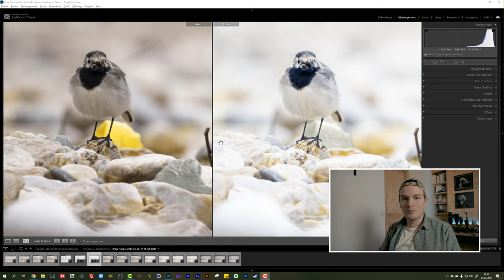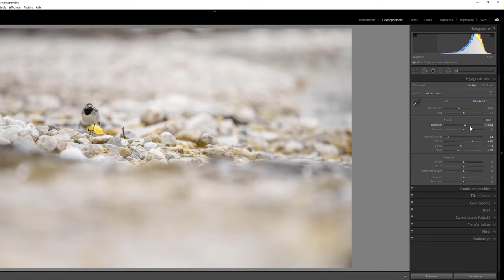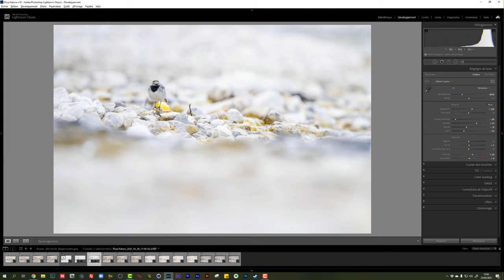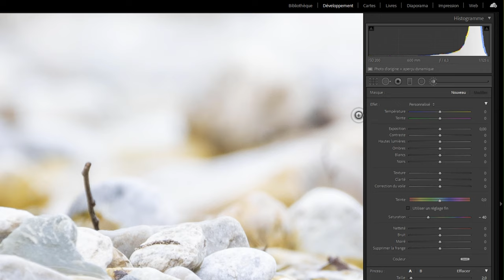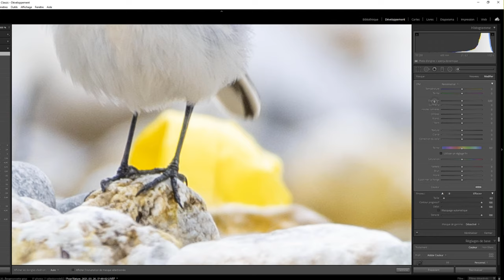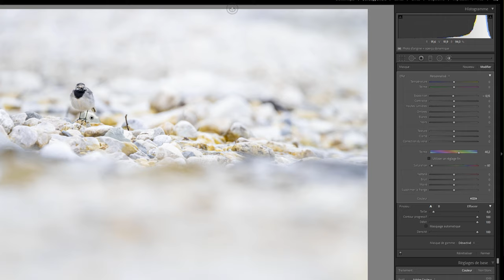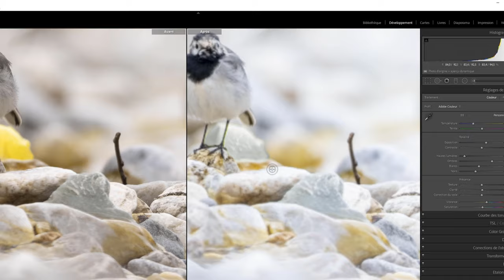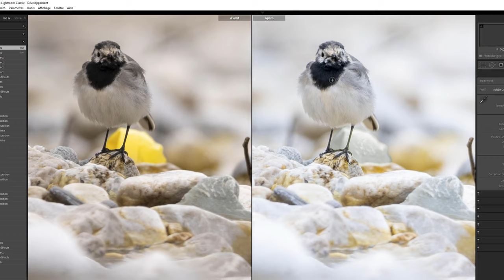Comment camoufler un élément génant sur Lightroom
Découvrez comment modifier et camoufler un élément génant dans Lightroom, sans passer sur Photoshop et obtenez des photographies plus intéressantes.

🔥 FORMATIONS TECHNIQUE PHOTO :
Progressez rapidement en photographie et augmentez votre créativité :

💻 FORMATIONS DÉVELOPPEMENT PHOTO :
Progressez rapidement sur les logiciels de développement :

⏰ SOMMAIRE DE LA VIDEO :
00:00​​ : Introduction
01:30​​ : Le développement global
04:40​​ : Le développement local
08:18​​ : La colorimétrie et l'exposition
10:16​​ : L'ajout de texture
14:40​​ : Conclusion
15:04​​​ : Bonus gratuit